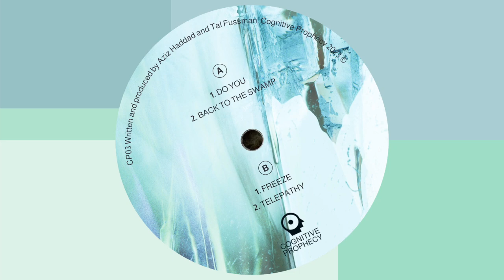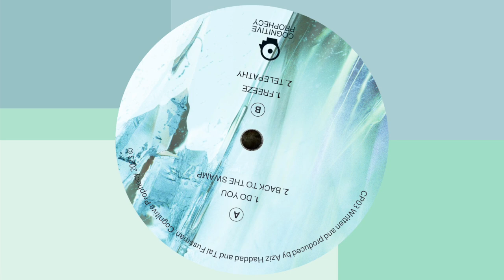CP03 Tal Fussman & Skatman - Do You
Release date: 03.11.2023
Label: Cognitive Prophecy
Catalog: CP03

The third Cognitive Prophecy release is birthed, as label boss Skatman shares the fruits of his debut collaboration with Tal Fussman.

The two artists met mid-way through 2022, quickly connecting over a shared musical philosophy and view on the scene. A succession of studio dates was the natural next step.

The inspiring four tracker Do You', is the result. The title track is a transcendental dancefloor trip driven by organic grooves, while being weird in all the right places. No surprise it was a highlight of Dixon's Boiler Room at Printworks. 'Back to the Swamp' keeps the vibe subterranean, a rolling cheeky slice of prog made for late-night moments.

Over the next two cuts, we're treated to solo efforts from the respective producers. Fussman crafts 'Freeze', which unfolds with delicate beauty, as layers of melody reveal themselves gradually, supported by a crunchy backbone of percussion. The perfect juxtaposition. Skatman takes the reigns to close with 'Telepathy', imbuing the driving track with a special energy that swings between the freaky and the celestial.